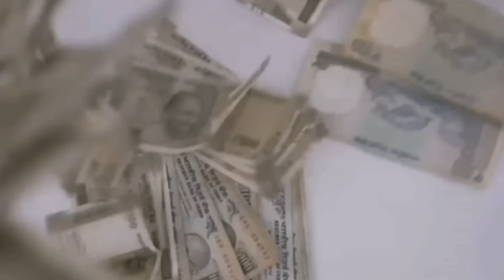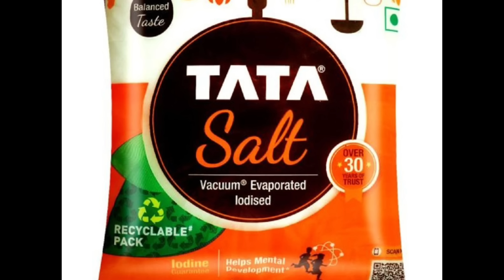দেৱালী শেষ হ'ল। ব্যবহাৰ কৰা সামগ্ৰীবোৰ, ধন ত্ৰয়োদশীত কিনা সামগ্ৰীবোৰ ক'ত থৈছে আপুনিও ভুল কৰা নাইটো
দেৱালী শেষ হ'ল। ব্যবহাৰ কৰা সামগ্ৰীবোৰ কি কৰিলে? ধন ত্ৰয়োদশীত কিনা সামগ্ৰীবোৰ ক'ত থৈছে? আপুনিও ভুল কৰা নাইটো?